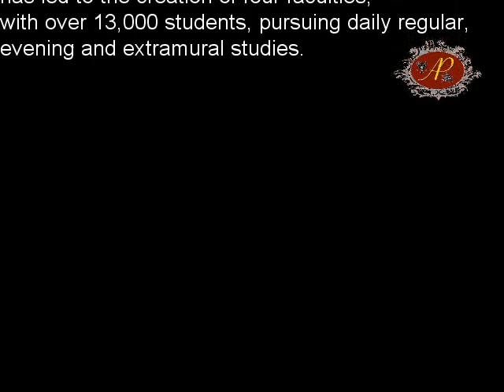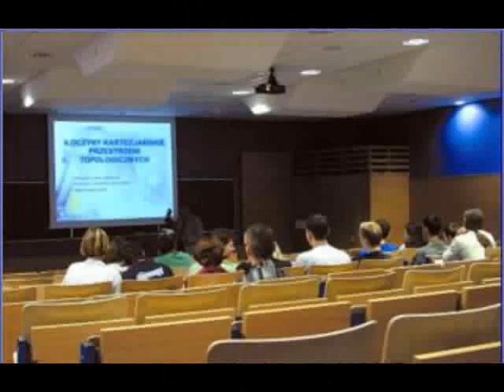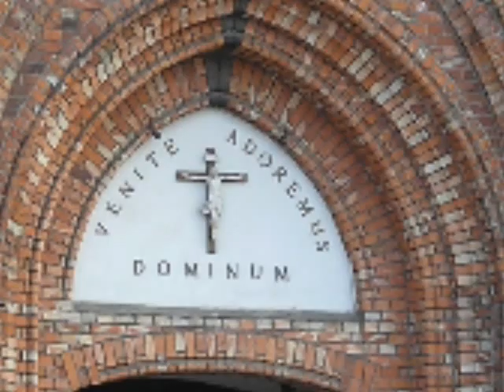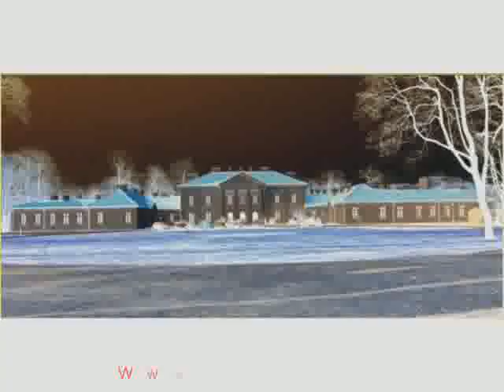University of Podlasie - Akademia Podlaska - Siedlce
The clip you're watching is just a trial presentation of the University of Podlasie. It'll evolve for sure...